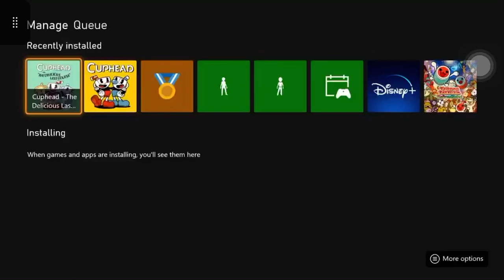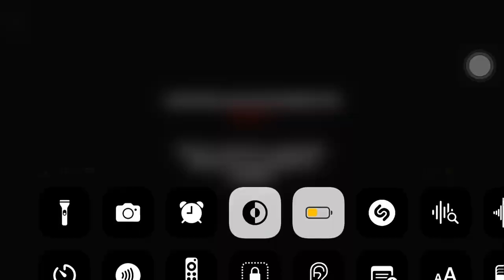Got the delicious last course